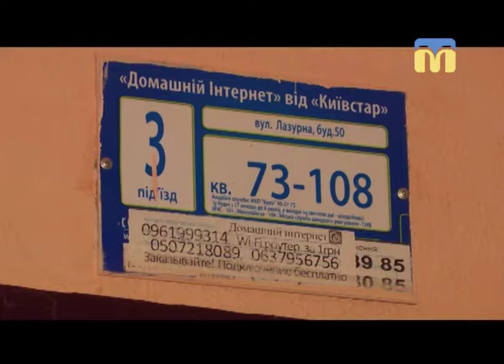23.10.2018. Новини. 07:30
Інформаційна картина дня (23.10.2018) поглядом кореспондентів телеканалу “Миколаїв” (випуск новин — 07:30):
- у  Миколаєві невідомого чоловіка підозрюють у зґвалтуванні дитини;
- конкурс на кращий виріб з гарбуза.